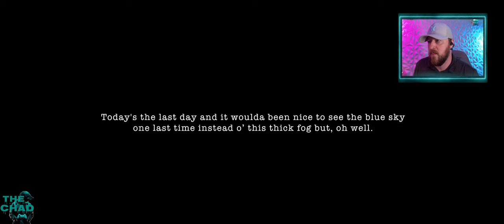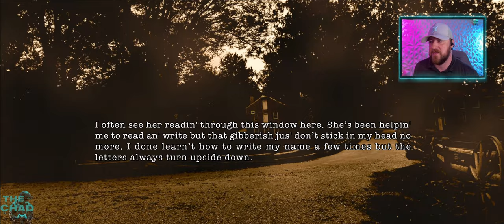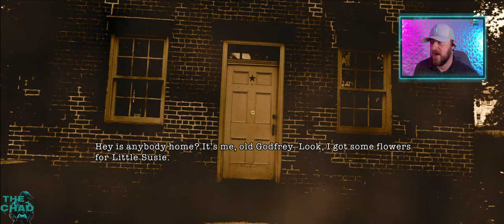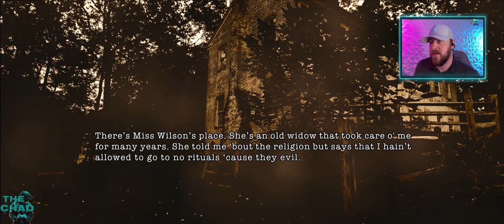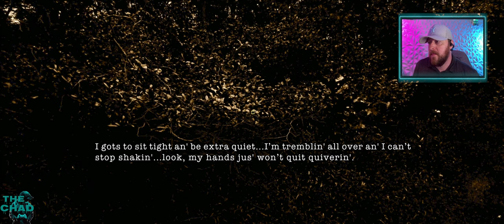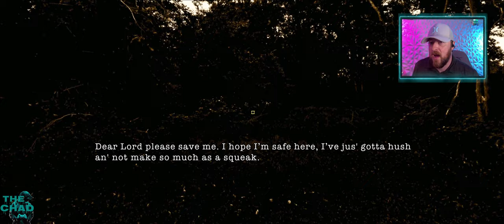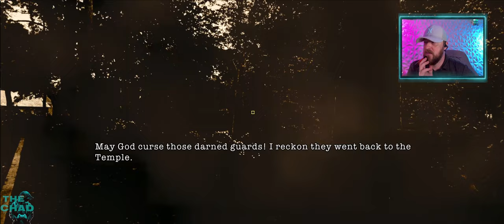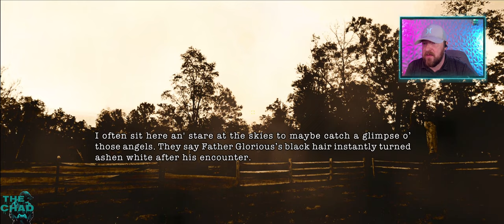America's First Cult? - 8/8/88 Needle, AL ((21:9)) Pt. 1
On the ominous date of 8/8/1888, the entire population of Needle, Alabama seemingly vanished, leaving behind only a haunting silence and an eerie sense of dread. A first-person psychological-horror drama. -Steam Description

Game- 8/8/88 Needle, AL